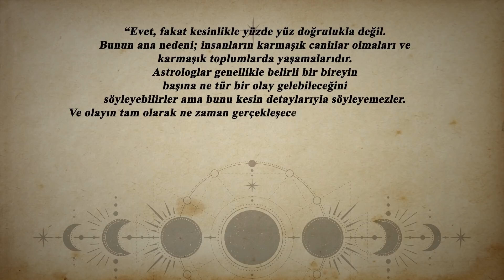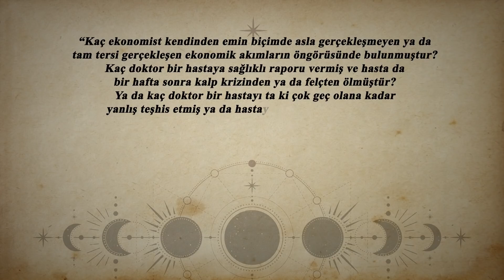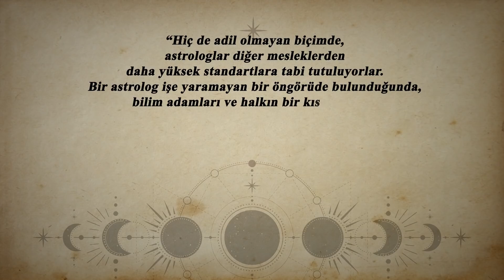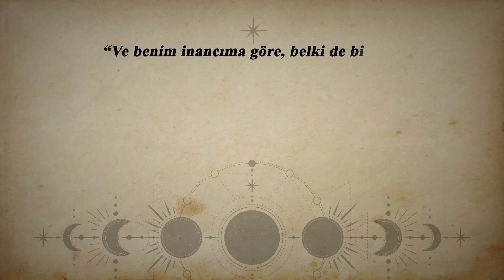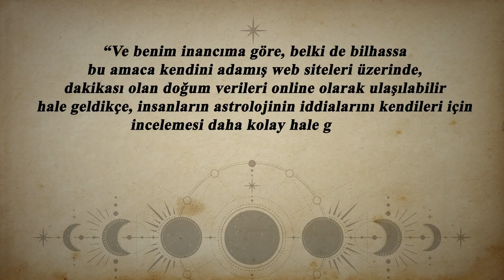VERİ BİLİMİ OLARAK ASTROLOJİ - ÖNER DÖŞER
Astrologlar yüzyıllar boyunca kendi tecrübelerini daha sonraki astrologların da istifade edebilmesi için eserler halinde arkalarında bıraktılar.  Onlar aslında kendi zamanlarının veri bilimcisiydiler. İçinde bulunduğumuz Dijital Çağ'da astrolojik verilerin, Veri Bilimi halini almasının kişisel ve toplumsal anlamda taşıdığı öneme dikkat çektiğim bu videomda astrolojinin yakın gelecekte artan rolünü bulabilirsiniz!